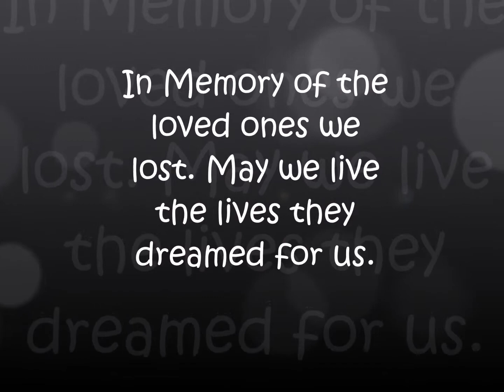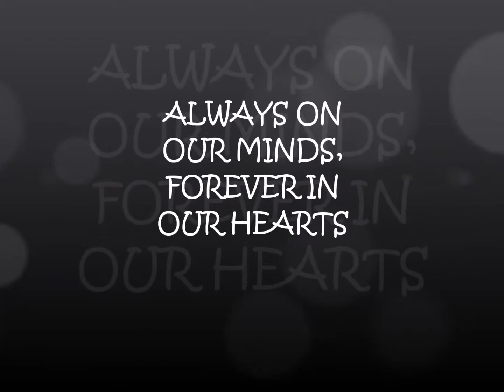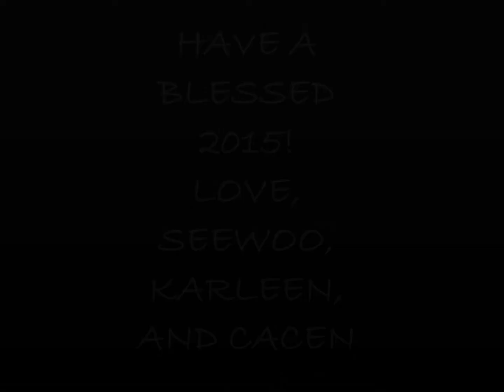Farewell 2014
The last few months of the year, I had grown to really hate 2014. We had a rough year, losing many loved ones, but making this video helped me to remember all of the amazing things that happened. Even in the wake of terrible events, we must remember we are blessed. So now, 2014, instead of "good riddance" its "farewell".